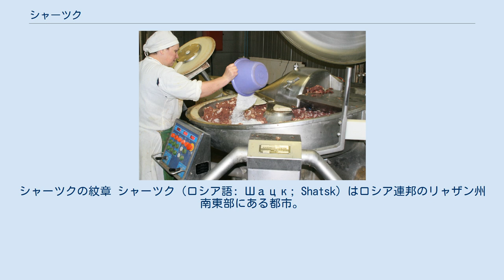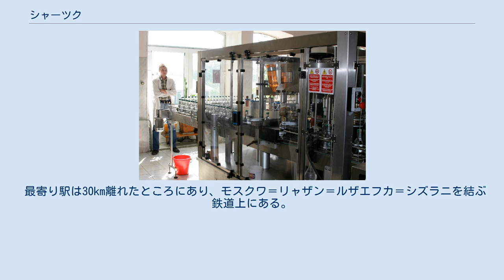シャーツク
シャーツクの紋章 シャーツク（ロシア語: Шацк; Shatsk）はロシア連邦のリャザン州南東部にある都市。
モクシャー川の左支流ツナ川（Цна）の、さらに支流であるシャーチャ川沿いに建つ。
州都リャザンからは南東へ145キロメートル。
人口は7,563人（2002年国勢調査）、1989年ソ連国勢調査では8,181人、2006年の推計では7,157人。
 シャーツクとはシャーチャ川からきており、川の名はこの地の先住民が使ったフィン・ウゴル語派のモルドヴィン諸語の言葉によるものとされるが、その語源には諸説あり定まった見解はない。
 16世紀、この周辺は深い森の中にある開けた土地であり、ステップに住むタタール人が森に囲まれたモスクワ大公国へと侵入するための通路となっていた。
「シャーツクの門」と呼ばれるこの土地を守るため、モスクワ大公国は要塞（クレムリ）を各地に築いた。
1553年、モスクワ大公国の南東の国境を守るためにシャーツクの要塞が建てられ、その周囲にシャーツキー・ゴロドクの町が成立した。
 1774年にはシャーツクの住民の多くがプガチョフの乱に加わった。
1779年、市の地位が与えられ、タンボフ県に属する郡の中心地となった。
 18世紀から19世紀にかけては亜麻の取引が盛んな交易の中心地であったが、次第にその重要性を失い、1897年に13,928人を数えた人口は1920年代頃をピークにして落ち込んでいった。
1923年にはリャザン州に管轄替えされている。
 ウォツカの瓶詰工程 シャーツクにある腸詰工場 シャーツクから18km離れたスタロチェルネエヴォ村には、チェルネエヴォ＝ニコリスキー修道院（Чернеево-Никольский монастырь）が建つ。
これは17世紀から19世紀にかけて建てられた聖堂建築の集合体である。
 シャーツクには繊維工業や食品工業（精肉、ウォツカ製造）が立地している。
また付近には石灰石の石切り場もある。
 最寄り駅は30km離れたところにあり、モスクワ＝リャザン＝ルザエフカ＝シズラニを結ぶ鉄道上にある。
またシャーツクにはモスクワ＝リャザン＝サマーラ＝チェリャビンスクを結ぶM5幹線道路が通り、ここからモルシャンスクを経てタンボフへ向かう国道A143、およびサーソヴォを経てカシモフへ伸びる地方道R124が分かれる。